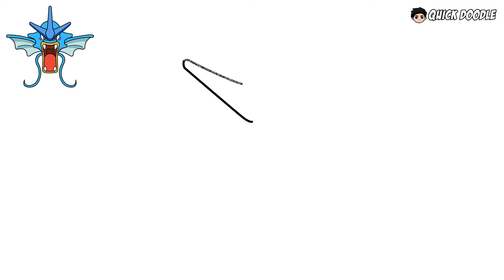Como Desenhar Gyarados (Pokemon)